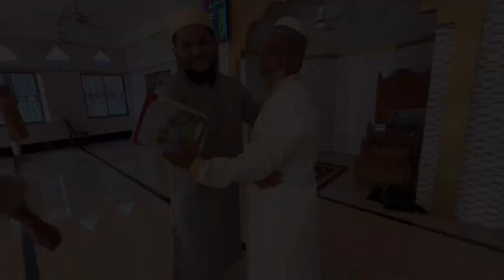আজকের ঈদ কেমন কাটল তার কিছু খন্ড চিত্র।